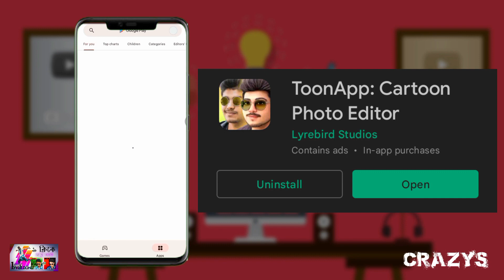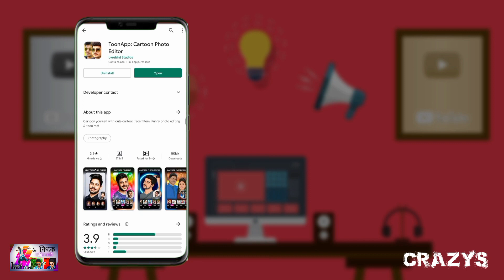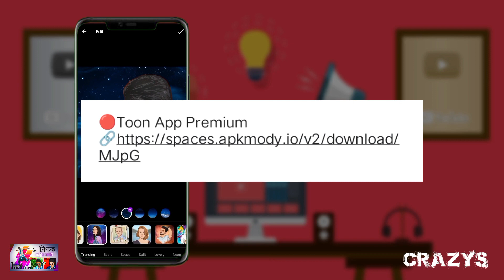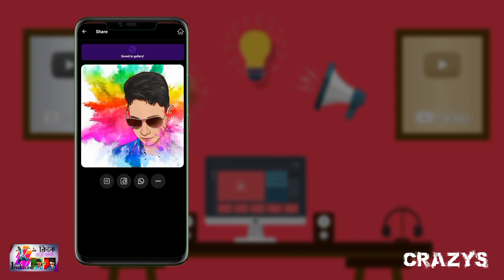How to Turn Photos into Cartoon Effect - Photoshop Tutorial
🔴 Title: How to Turn Photos into Cartoon Effect - Photoshop Tutorial

In this cartoon effect Photoshop tutorial
you'll learn how to make a cartoon in Photoshop without using the pen tool. at the end of the tutorial you'll be able to know how to cartoon yourself in Photoshop and also you can cartoonize any photo with the same previous method
you also can download a cartoon Photoshop action from the description below (for Patrons only) Let's start turning any photo to cartoon effect now Don't forget the LIKE & SUBS&CRIBE for the upcoming tutorials

✅Download +55,000,000 Assets for Designers
Get access to MILLIONS of Stock Photos, Graphic Templates, Mockups, Fonts, Brushes, Actions, and more: from pixabey

(Link is coming soon)